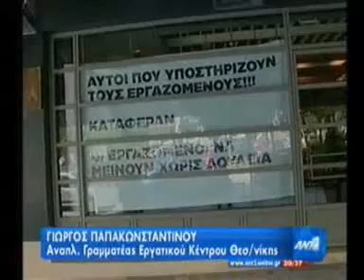ant1 19.05.10 8essalonikh estiatorio.f4v